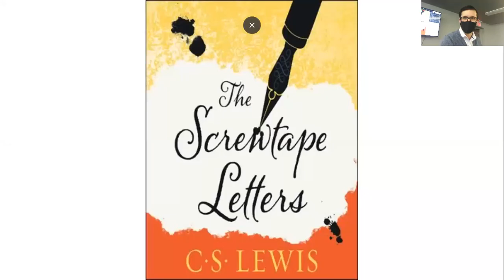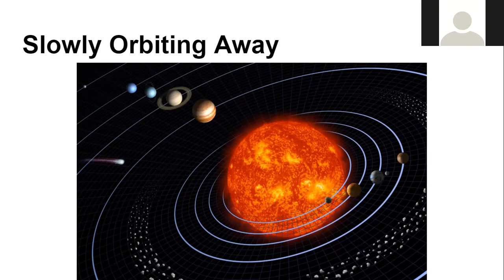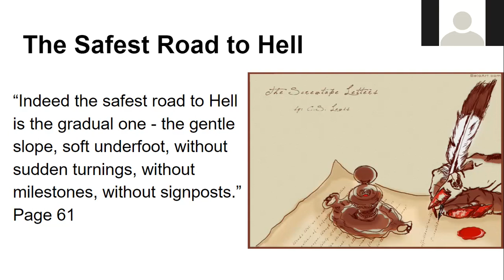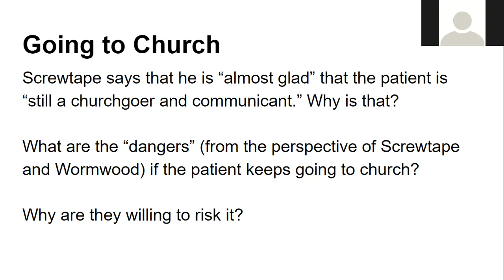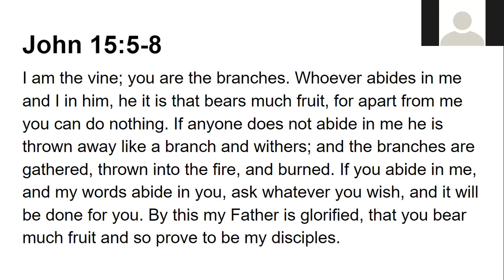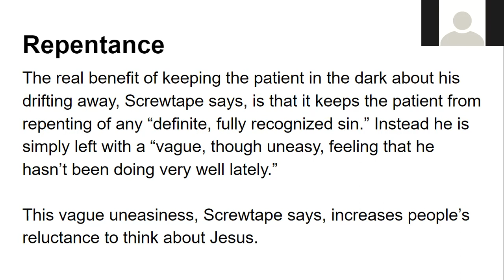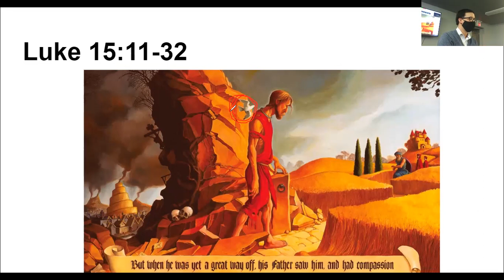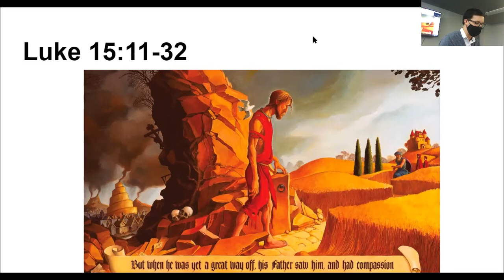Bible Study - December 1/2, 2020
Chapter 12 of the Screwtape Letters
The "safe" road to hell...